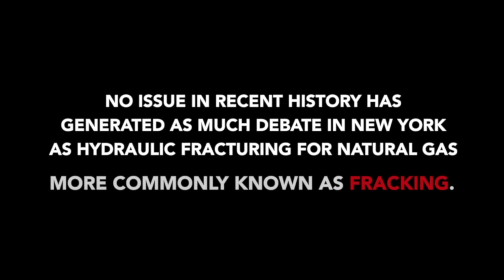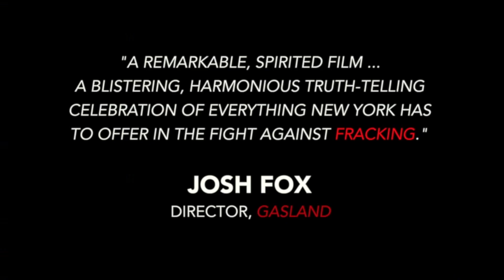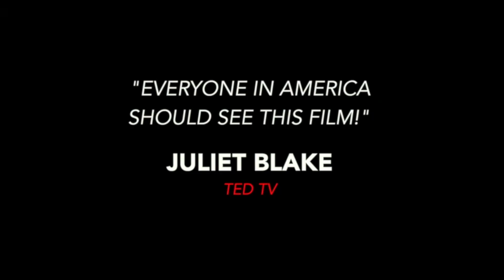Dear Governor Cuomo Trailer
A diverse coalition of musicians, scientists, and activists converged in Albany to protest against fracking as Governor Cuomo considered lifting the moratorium in New York. With less than a month to prepare, they crafted a unique event blending music and message to highlight the dangers of fracking. Led by New Yorkers Against Fracking, the night featured stars like Mark Ruffalo, Melissa Leo, and Natalie Merchant. Captured in a documentary directed by Jon Bowermaster, produced by Mark Ruffalo and filmed by Academy Award winner Alex Gibney, this passionate gathering amplifies the call for environmental action.